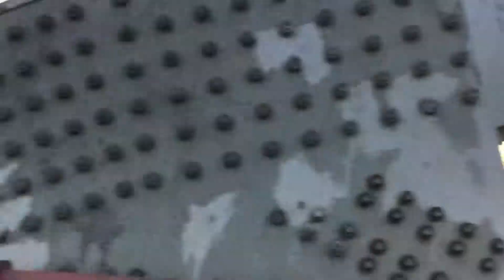INA TO AKSHARDHAM TEMPLE VIA BARAPULA FLY OVER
BY CAR 🚘 INA TO AKSHARDHAM TEMPLE VIA BARAPULA FLY OVER THIS EVENING WITH FAMILY 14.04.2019